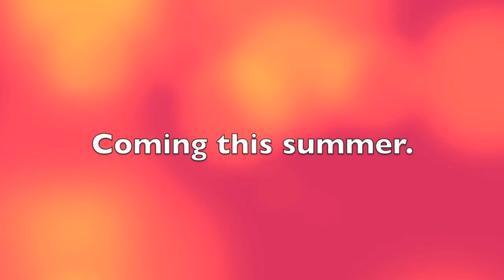RLF 2016 Trailer HD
Our rookie year introduction to Relay For Life.  We won Best New Team and raised over $5K.  "Relaywood" was the theme.